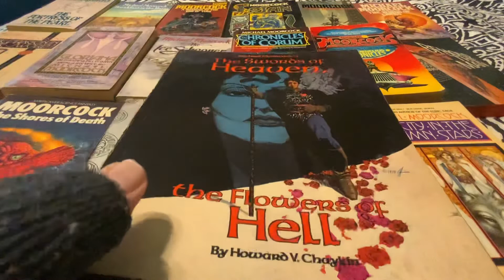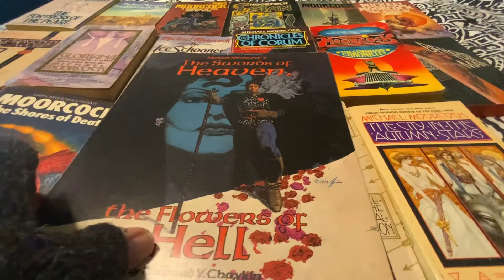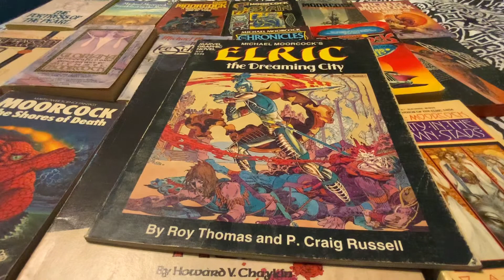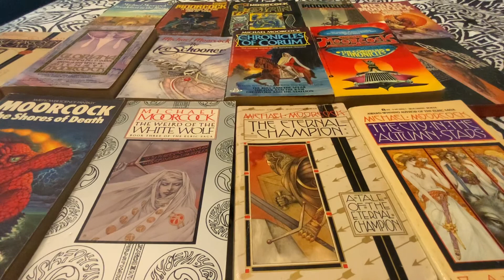Let’s talk about Michael Moorcock’s Multiverse of Novels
In this video I discuss the fiction of Michael Moorcock.